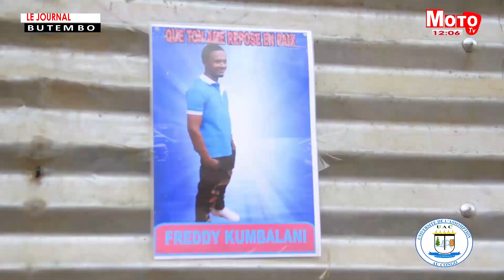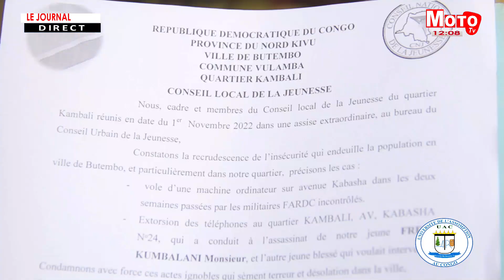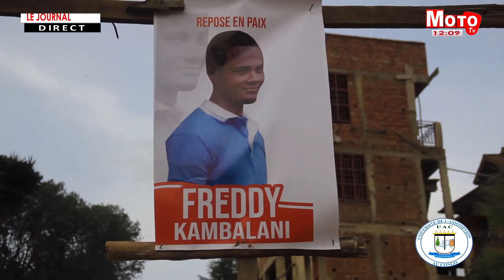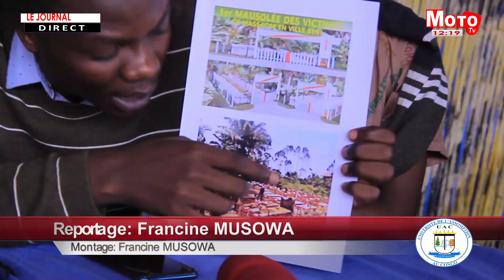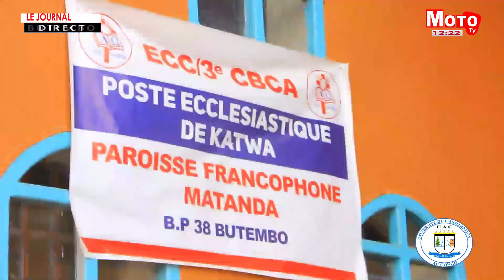MOTO TV LE JOURNAL 02 novembre 2022 12 01 26 PM